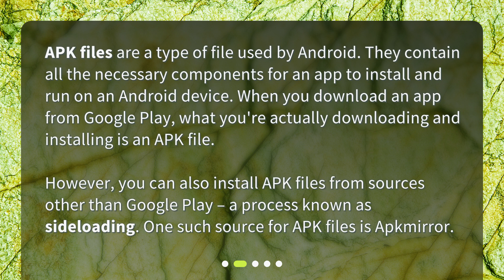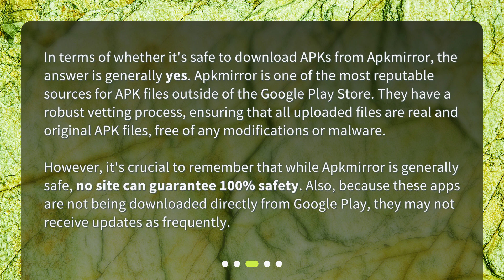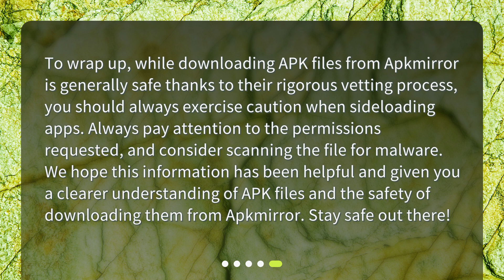Is it safe to download APK files from Apkmirror?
Understanding the Safety of APK Downloads: A Focus on Apkmirror • Are you an Android user who loves downloading APK files? Then you need to watch this video! We'll be focusing on Apkmirror and answering the question on everyone's mind: is it safe to download APK files from this site? Tune in to learn all about the safety of APK downloads and the precautions you should take to protect your device. Don't miss out on this informative video!

00:00 • Is it safe to download APK files from Apkmirror?
00:22 • What are APK Files?
00:54 • Is it Safe to Download APKs from Apkmirror?
01:38 • What Precautions Should I Take When Downloading APKs?